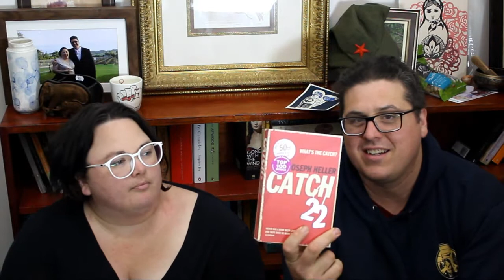Pi Day Book Tag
We do the amazing Pi Day Book Tag Video. We discuss pi, pie and books.

HI THERE! NEW TO GUNPOWDER FICTION & PLOT?

If so, here's what you need to know -- We're Scott & Nelle  and we love reading – and then talking about reading a LOT, we use this channel to explore what we’re currently reading, the ideas and themes of the books we read, and how that can expand our little brains.
We’re asking the in depth questions, such as; why don't people understand George Orwell in this day and age? What is real literature and does using that classification make you a snob? Is a pity that Fascist Regimes didn't burn more Virginia Wolfe books?
More than anything we love it when our viewers are part of the discussion – so if you have something to say about what we’re discussing jump into the comments or get in touch with us via any of these links….